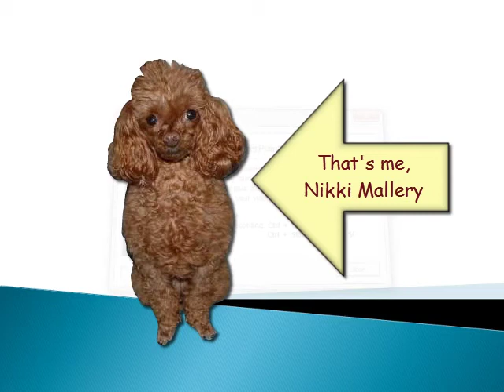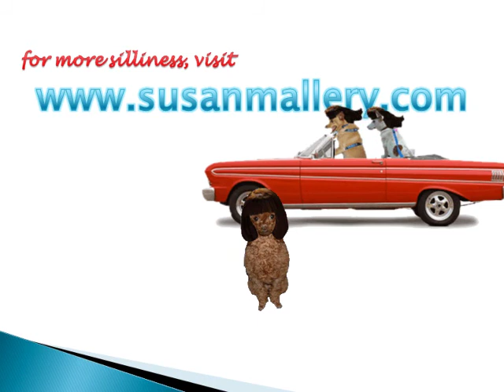Extreme Makeover: Poodle Edition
Toy poodle Nikki Mallery always loved that she and her mom, Susan Mallery, both had naturally curly hair. So when Susan gets her hair straightened, Nikki is thrown for an emotional loop.